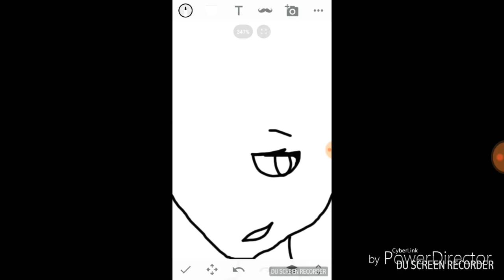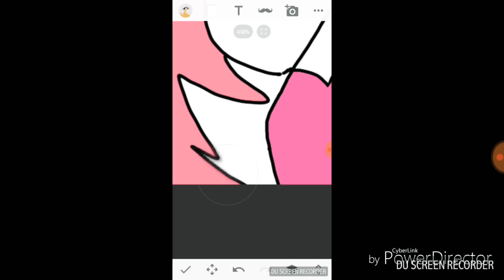For anime mangle